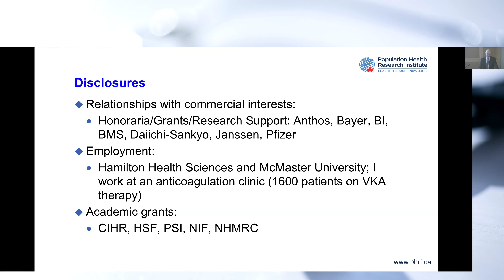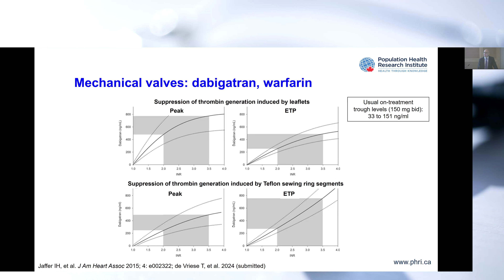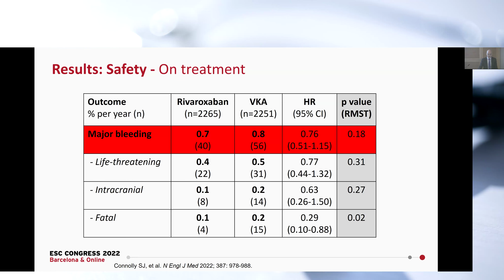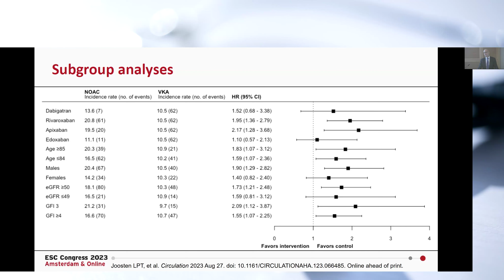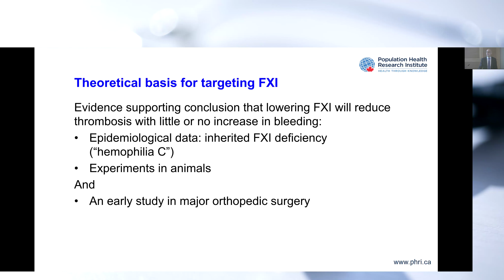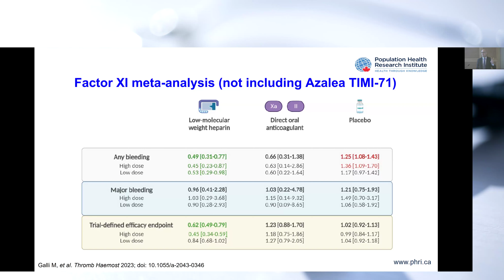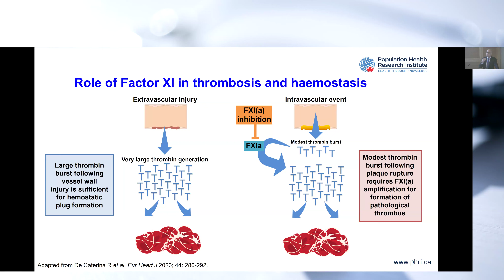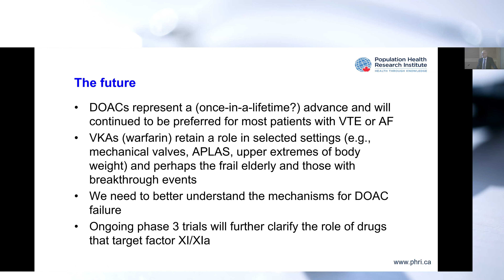Oral Anticoagulation in 2024: Lessons from the randomized trials - Grand Rounds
Presenter: John Eikelboom, MBBS, MSc FRCPC
McMaster University

Senior Investigator
Population Health Research Institute